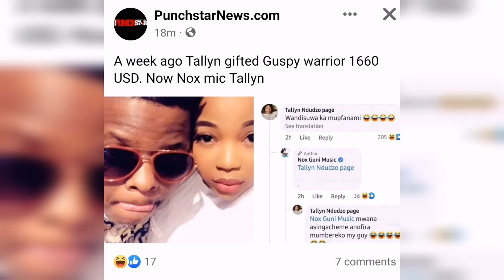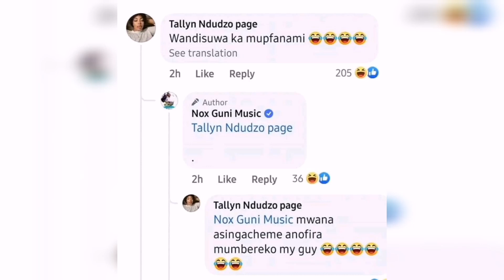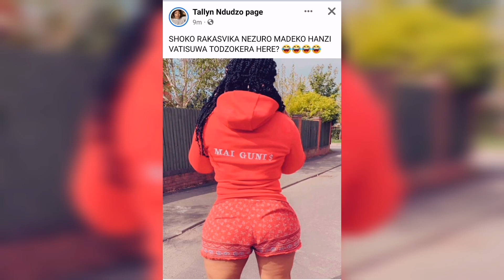Nox misses Tallyn after she publicly gifted Gaspy Worrior with US1660....